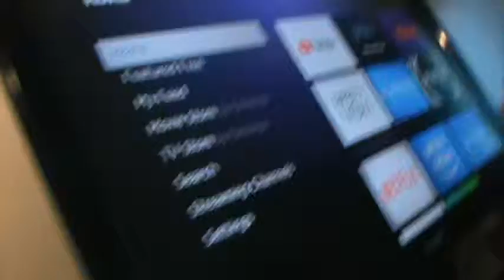me and daddy blindfolded hide and seek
hide and seek blindfolded